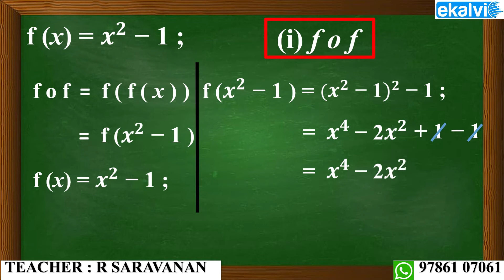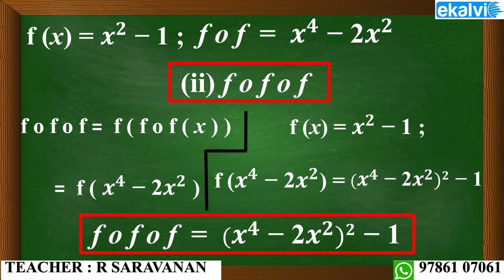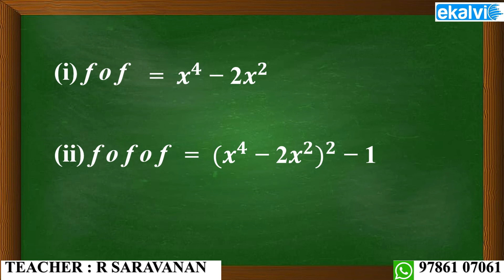exercise 1.5 - 6 | 10th maths | Relations and functions